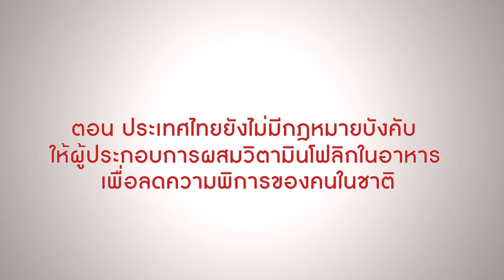รายการ สารพันคำถามกับสภากาชาดไทย ตอน ประเทศไทยยังไม่มีกฎหมายบังคับ ให้ผสมวิตามินโฟลิกลงในอาหาร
รายการ"สารพันคำถามกับสภากาชาดไทย เป็นรายการที่เผยแพร่ความรู้เกี่ยวกับสภาก­าชาดไทยรอบด้าน
จัดทำโดย สำนักสารนิเทศและสื่อสารองค์กร สภากาชาดไทย
ส่งคำถามที่ท่านอยากรู้คำตอบเกี่ยวกับสภาก­าชาดไทย มาที่่ หรือโทร 1664